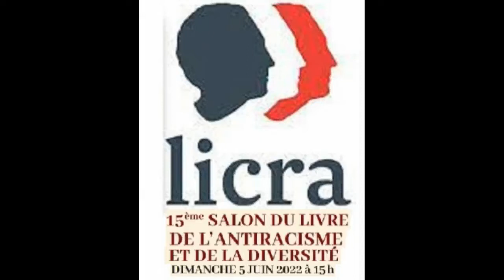N°3408 15em salon du livre de la LICRA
dr Shana shahriari, [15/06/2022 08:56]
1 IRANIENNE PRÉSIDENT DE PARLEMENT EN NORVEGE MINISTRE EN SUÈDE
15èm salon du livre de la LICRA 5 juin 15H Mairie PARIS V-David Abbasi et son dernier livre